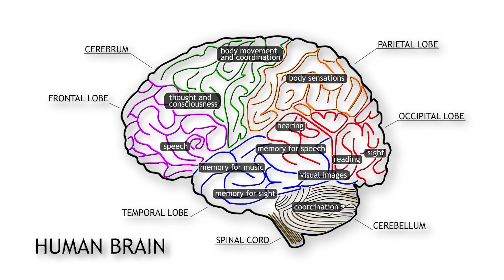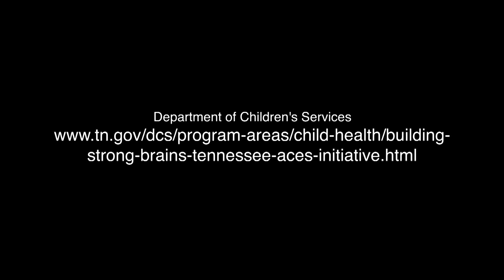Early Years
WCTE-22 Building Strong Brains TN series overview on episode number 4